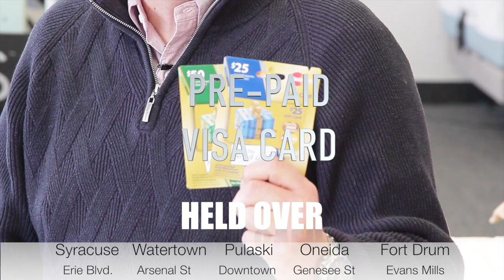UTICA REVISED JAN 2017 FINAL